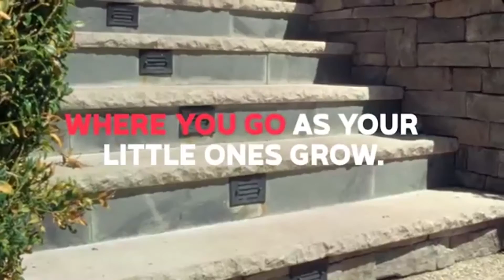Erica Hernandez commercial reel